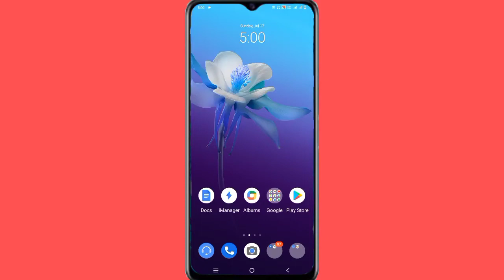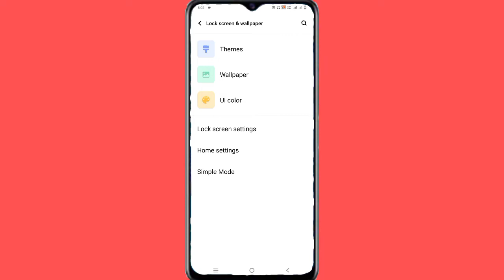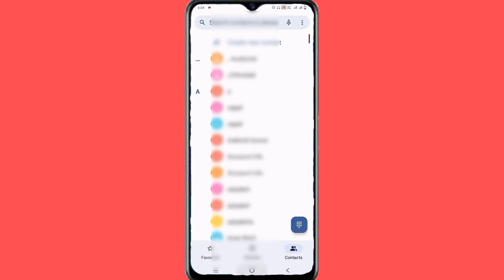How To Vivo Y21G Android 12 UI Colors Setting ll How To Change UI Colours Vivo Y21G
How To Vivo Y21G Android 12 UI Colours Setting
How To Change UI Colours Vivo Y21G
How To Use UI Colours Vivo Y21G
How To New Update Android 12 New Features UI Colours Use Vivo Y21G
Vivo Y21G Ui color setting
How To Manage Ui color Vivo Y21G